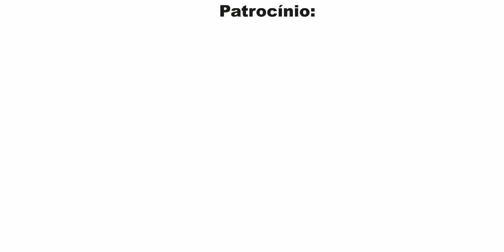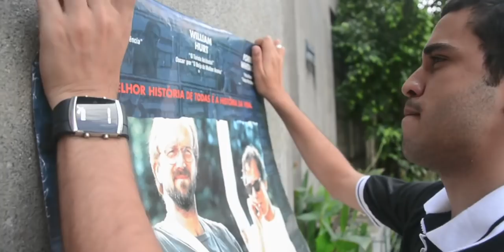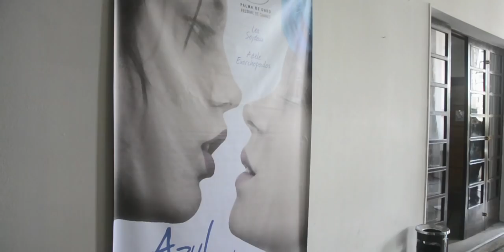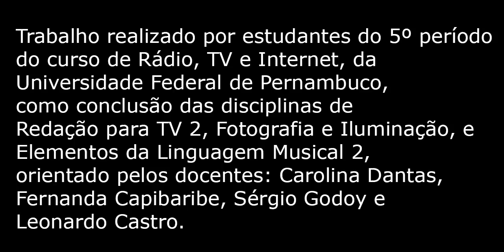Cinema Central - Episódio 1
Uma Lanterna

Trabalho realizado por estudantes do 5º período do curso de Rádio, TV e Internet, da Universidade Federal de Pernambuco, como conclusão das disciplinas de Redação para TV 2, Fotografia e Iluminação, e Elementos da Linguagem Musical 2, orientado pelos docentes: Carolina Dantas, Fernanda Capibaribe, Sérgio Godoy e Leonardo Castro.

-Elenco-
Pedro Rodrigues - Pedro
Caio Andrade - Walter
Eduardo Henrique - Chico
Nathália Fernandes - Rosa
Felipe Diniz - Tonho
Homem #1 - Hudson Ramos
Homem #2 - Marcílio Júnior

-Ideia Original-
Sandokan Xavier
Ubirajara Almeida

-Roteiro-
Sandokan Xavier
Ubirajara Almeida

-Produção-
Felipe Santos
Marcílio Júnior
Sandokan Xavier

Sandokan Xavier

Eduardo Henrique
Felipe Santos
Hudson Ramos
Marcílio Júnior

Ubirajara Almeida

-Direção-
Sandokan Xavier